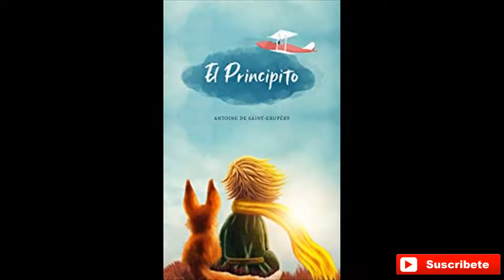DESCARGAR GRATIS CUENTOS Y LIBROS DESDE AQUI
Si quieres, puedes tener libros digitales y audiolibros por la patilla, porque podrás conseguir libros a 0€ en promoción, además de ser libros gratis, podrás descargarlo con enlace de descarga directa.

Enlace descarga libros gratis